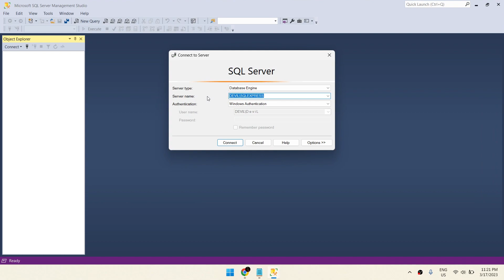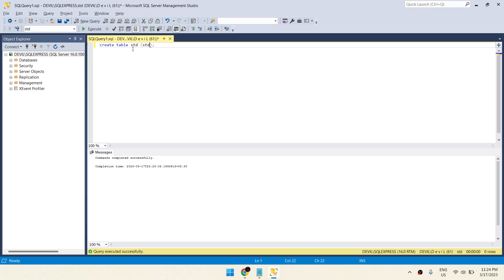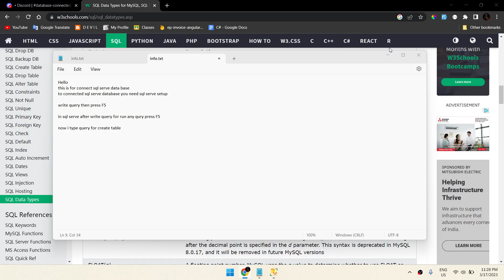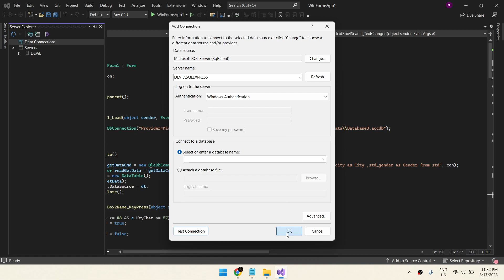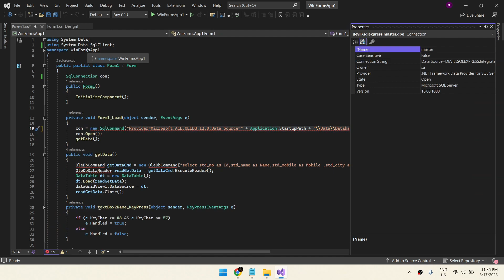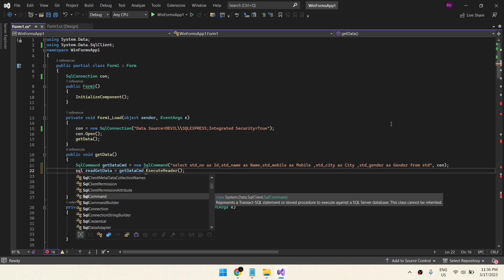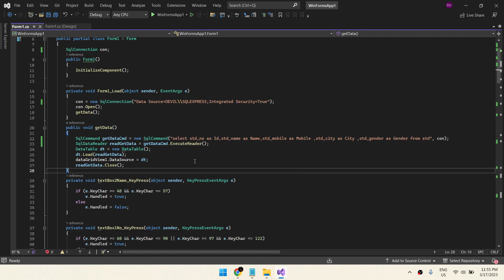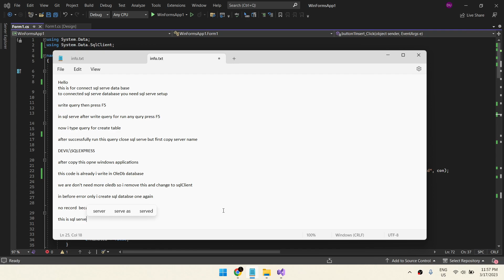C# Sql server Database Connection Crud operation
GitHub Code